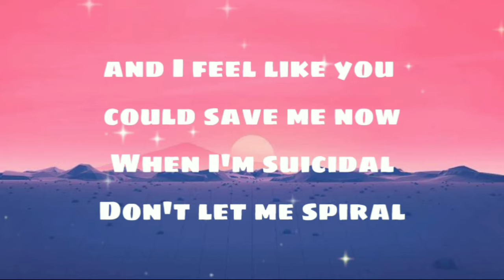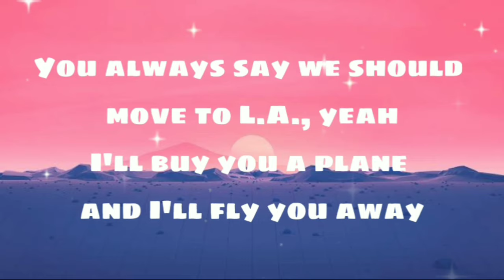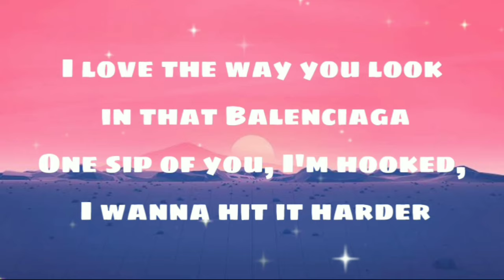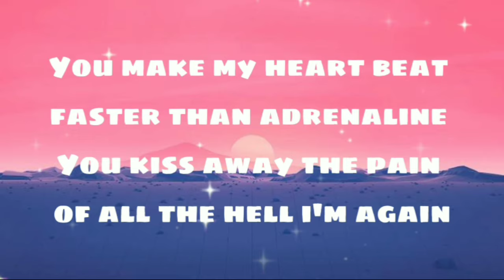James Arthur - Medicine ( Lyrics ) Cover By: Aiyana K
Medicine - Lyrics

You put your body on mine when you're taking aim

When I'm suicidal
Don't let me spiral

'Cause you're my medicine, you're my medicine

You always say we should move to L.A., yeah
I'll buy you a plane and I'll fly you away

I don't deserve you, no, no

'Cause you're my medicine, yeah, oh

No drug could feel this good, now I'm addicted you, oh
(Yeah)

You kiss away the pain of all the hell I'm in (you make my heart)

Source: Musixmatch

Show less